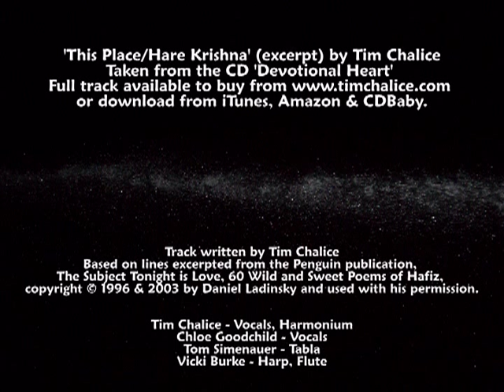This Place/Hare Krishna by Tim Chalice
The full 20 minute version of 'This Place/Hare Krishna' by Tim Chalice is taken from the CD 'Devotional Heart' and available to buy or download from iTunes, Amazon, Bandcamp To find out more about Tim Chalice

Tim Chalice - vocals, harmonium
Tom Simenauer - tabla, production
Chloe Goodchild - vocals
Vicki Burke - harp, flute

"This place where you are right now
God circled on a map for you
Wherever your eyes and arms and heart can move
against the earth and sky
the Beloved has bowed there
Our Beloved has bowed there
knowing you were coming"

Track written by Tim Chalice and based on lines excerpted from the Penguin publication, The Subject Tonight is Love, 60 Wild and Sweet Poems of Hafiz, copyright 1996 & 2003 by Daniel Ladinsky and used with his permission.